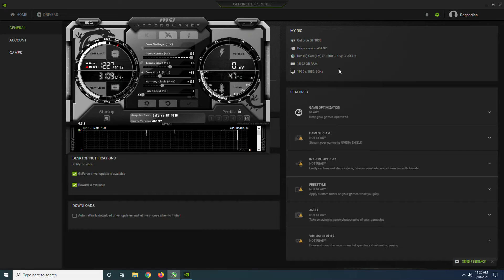GT 1030 | Call of Duty: Warzone - 1080p, 900p, 720p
Call of Duty: Warzone tested on GT 1030 at 1080p
If you want more tests with GT 1030 leave a comment which game you want to see.

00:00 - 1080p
06:11 - 900p
12:00 - 720p

PC Spec:

GPU - GT 1030 2GB DDR5 Asus